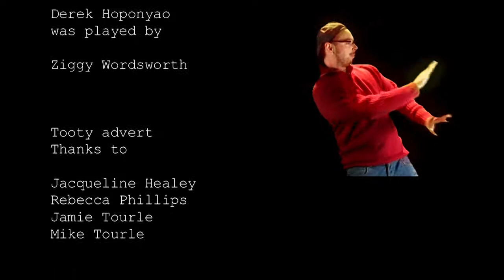When Derek Hoponyao met Gunther Abbott - Full Interview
Audio & Visual Artistural Superstar Gunther Abboot gets interviewed for the first time in 10 years. Exclusively by Lifeart and Derek Hoponyao. Discover his strong views on Art, Music and Fashion as we delve into the mysterious world of the creative genius Gunther Abbott.